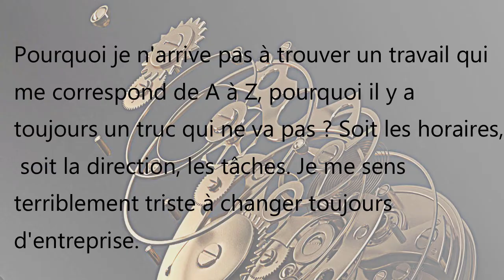Pourquoi je n'arrive pas à trouver un travail qui me correspond de A à Z?